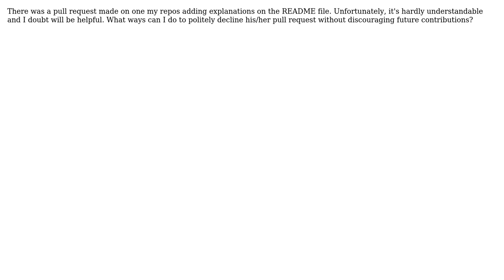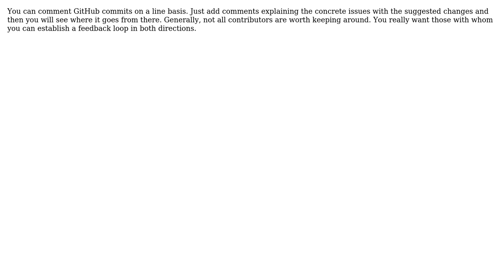How to politely decline a pull request?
With thanks & praise to God, and with thanks to the many people who have made this project possible! | Content (except music & images) licensed under CC BY-SA | Music | Images & others | With thanks to user Jurgen Paul user back2dos and the Stack Exchange Network Trademarks are property of their respective owners. You are responsible for your own actions.